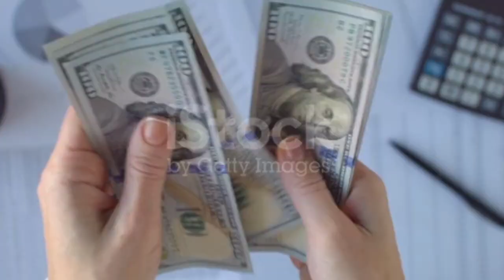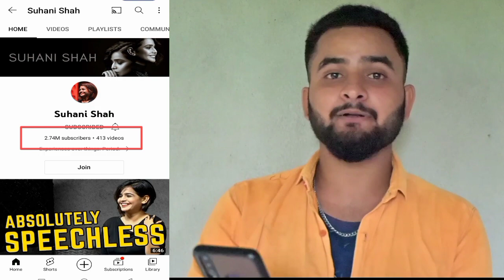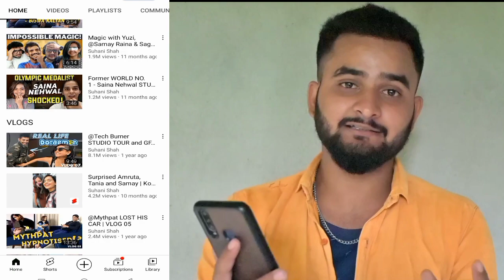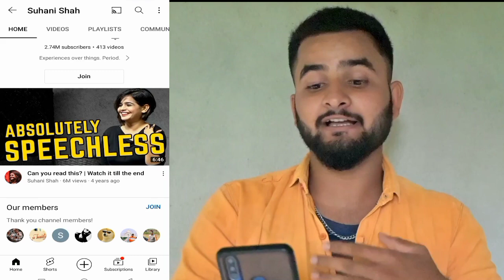1st Class तक पढ़ी है @SuhaniShah और आज कि LifeStayl देख दंग रह जाएंगे 😱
1st Class तक पढ़ी है @Suhani Shah  और आज कि LifeStayl देख दंग रह जाएंगे 😱